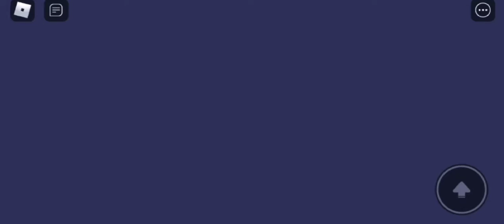Save the Christmas😂😂